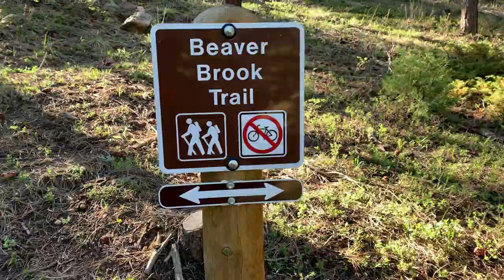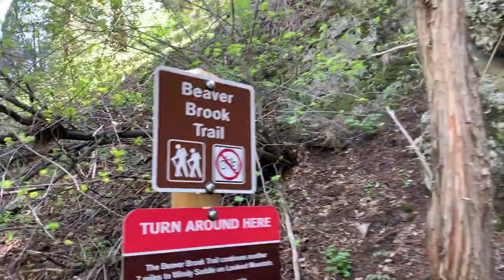Genesee Park: The 1,100ft descent into Bear Gulch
Hiked the Chavez and Beaver Brook Trail on a Sunday morning.  This trail descends 1,100ft from the trailhead to the Beaver Brook.  Once at the bottom you are able to walk along the brook and experience the soothing sounds of the water flowing.  The trail then climbs back out of the canyon up several sets of rock steps. (My favorite).  Fun trail, quite busy, get there early!